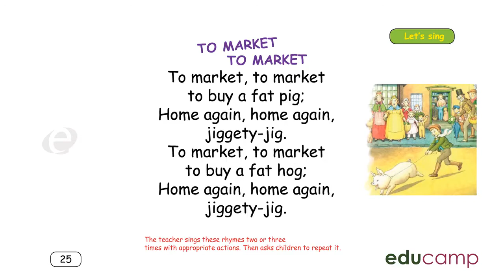UKG. (TERM-2) ENGLISH. PAGE -25